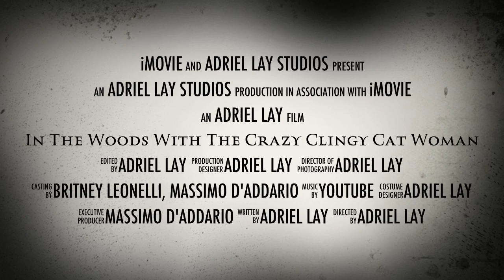In The Woods With The Crazy Clingy Cat Woman